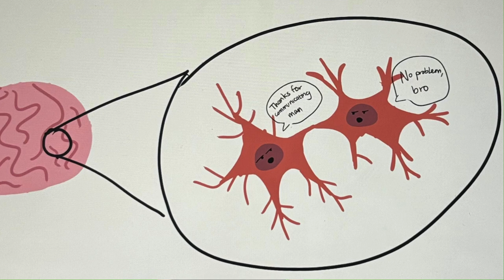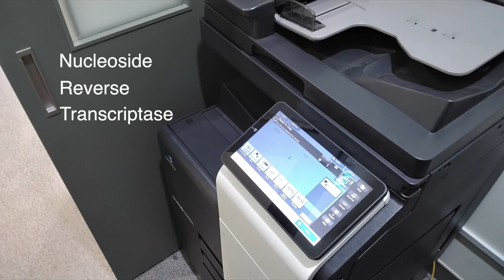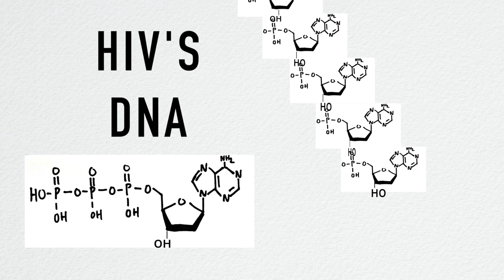[STUDENT LIFE- 일산국제학교] 2024 Breakthrough Junior [미국과학경시대회작품] by Grace Cho & Jiyong Kwak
Fragile X syndrome is a genetic disorder that leads to intellectual disabilities and is the most common known to mankind. [Created by Grace Cho]

Nucleoside Reverse Transcriptase Inhibitor: A Battle Against HIV [Created by Jiyong Kwak]

[Equipments]
1. Sony α7 III 3m, Sony A6400 (Camera)
2. Camera Lens: 24-105mm f4, 16-35mm f4, 85mm f1.8